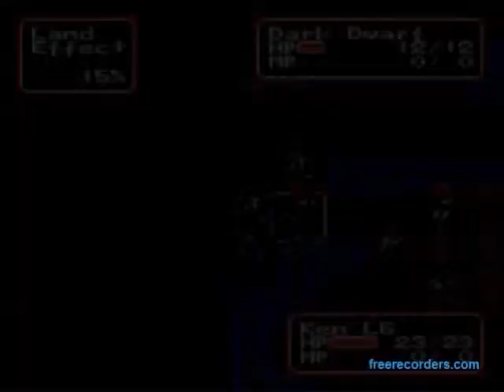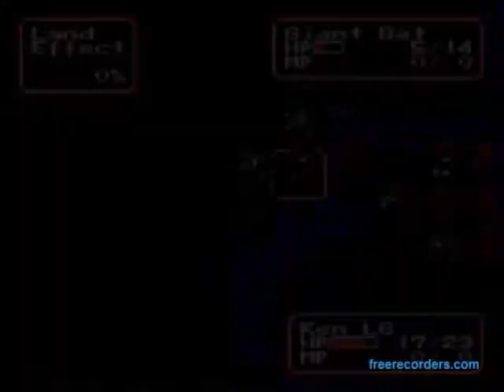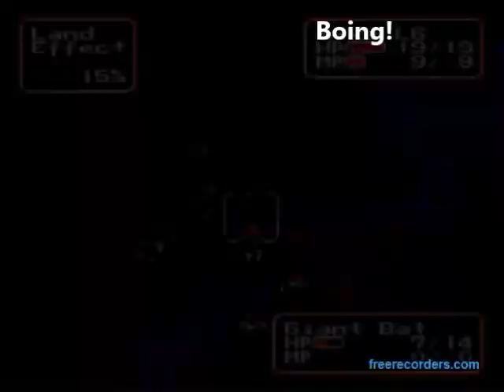Shining Force: Making our way to Manarina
Heading out from Rhindo to reach Manarina. In hopes that will find the princess there. Looks like Runefaust doesn't want us to reach the town though.